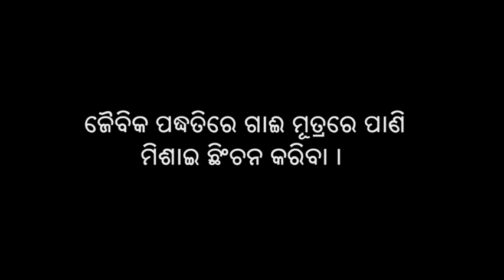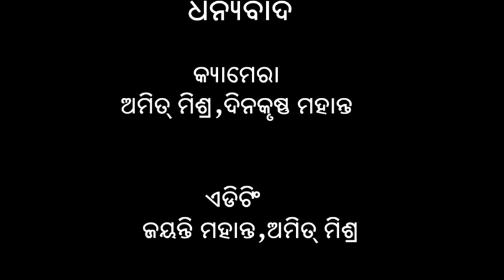CONTROLLING FRUIT AND FLOWER DROP IN PUMPKIN final~1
This video demonstrate technique of controlling fruit and flower drop in pumpkin. It shows the importance of  pumpkin as it is high in vitamin A.  The leaves (also high in Vitamin A), flowers, and twigs can also be included in any curry or dalma. It can be promoted for consumption by young children and 1000 days women.